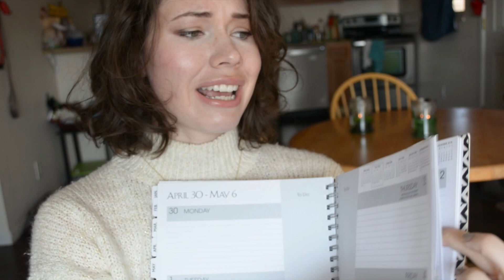Maybe Actually Sticking to My New Year's RESOLUTIONS!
HAPPY NEW YEAR! I hope 2019 is going swell for all of you thus far. :)
I wanted to make a video, partially to keep myself accountable, and just to let you guys know about the personal goals I’ve set for myself for this beautiful new year!

➸ SOCIAL MEDIA ➸
◇  Snapchat (AKA Yukon pics all day and night)  missclairebear2
Snail Mail!
-With Love, CH